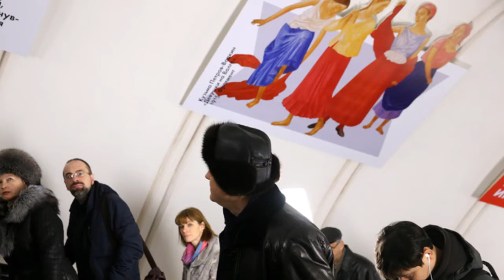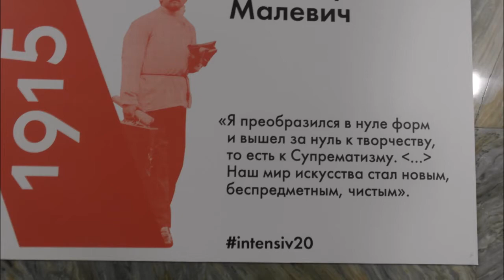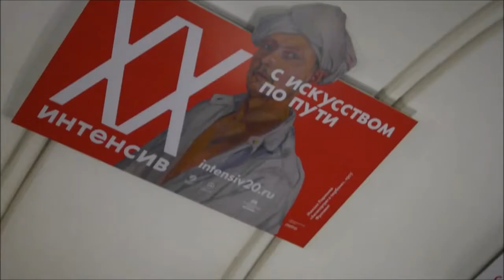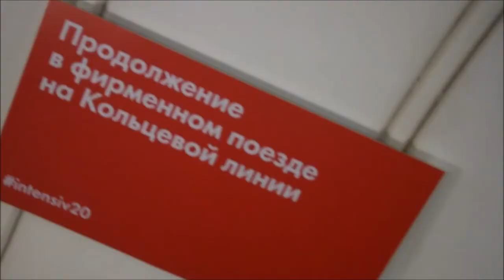Концерт "Пантеон русского авнгарда " состоялся в метро ночью в рамках проекта "Интенсив ХХ."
3 декабря 2016 года в метро на станции м. Парк Культуры ночью состоялся концерт "Пантеон русского авангада" в рамках проекта "Интенсив ХХ".